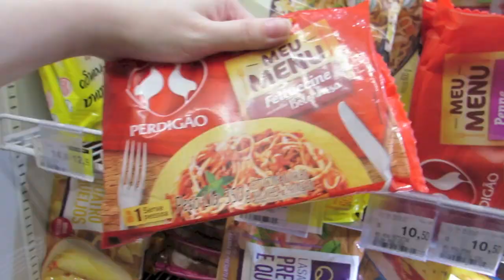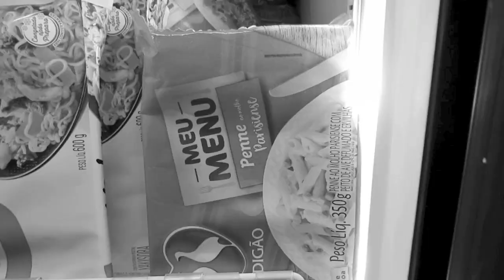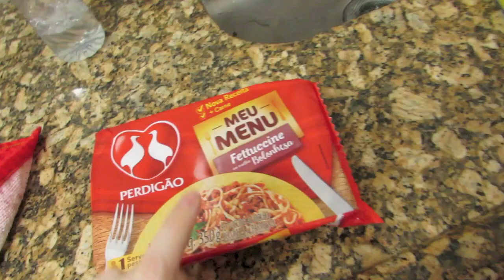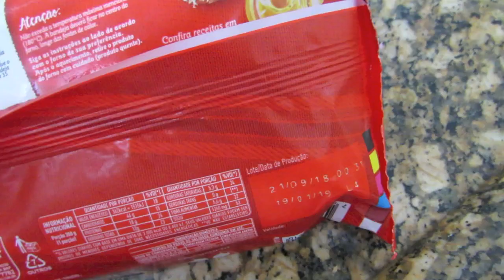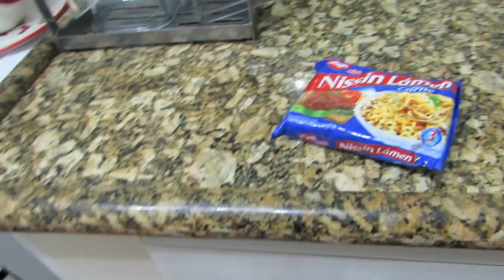SÓ COMI COMIDAS COM A LETRA "M" POR UM DIA INTEIRO !!!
O vídeo de hoje é mais um DESAFIO 24 HORAS e passei UM DIA INTEIRO SÓ COMENDO COMIDAS COM A LETRA M